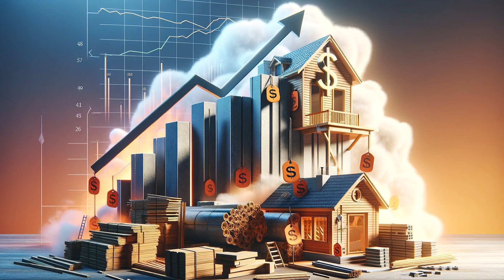Economic Crash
This video dives into the complexities of asset valuation in the wake of recent economic shifts, particularly during and after the pandemic. We'll examine how measures like rent moratoriums, monetary injections, and low interest rates have unexpectedly affected the value of real estate assets. From the surplus of vacant office spaces due to remote work to the nuanced changes in the housing market, we explore how these factors have led to a reassessment of what properties are worth.